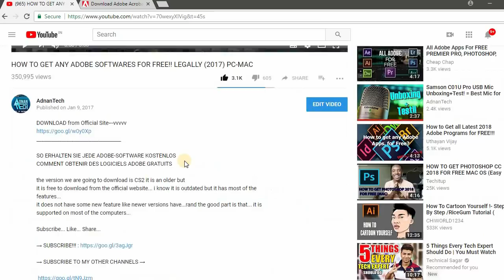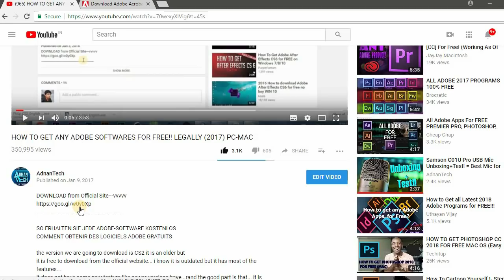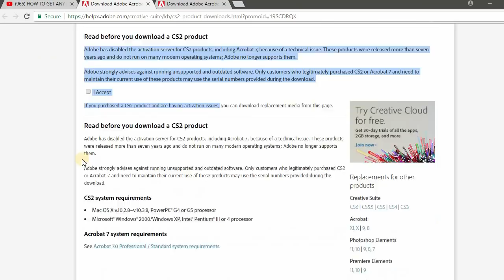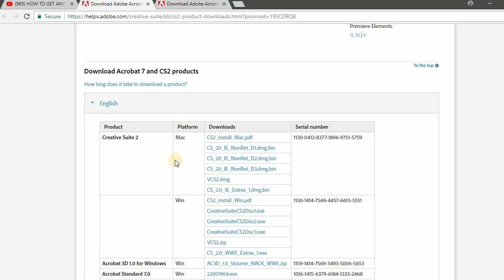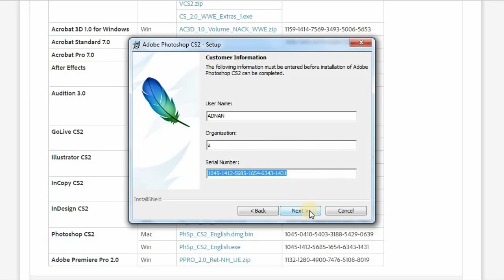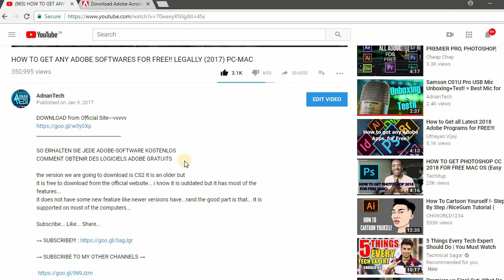GET ANY ADOBE SOFTWARES FOR FREE (LEGALLY) (2019) PC-MAC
DOWNLOAD from Official Site---vvvvv

OBTENGA SOFTWARE ADOBE GRATIS (LEGALMENTE) (2018) PC-MAC

OBTENEZ TOUS LES LOGICIELS ADOBE GRATUITEMENT (LÉGALEMENT) (2018) PC-MAC

ERHALTEN SIE JEDE ADOBE SOFTWARE KOSTENLOS (2018) PC-MAC

ERËNNER NACH ADOBE SOFTWARES GRATIS (LEGALLY) (2018) PC-MAC

FÅ NÅGON ADOBE-PROGRAMMAR GRATIS (LEGALLY) (2018) PC-MAC

ПОЛУЧИТЕ ЛЮБОЙ ADOBE SOFTWARES БЕСПЛАТНО (ЮРИДИЧЕСКИ) (2018) PC-MAC

MY SETUP:

→ CAMERA =
NIKON D810 + 24-120 mm f4.0

→ MIC =
Samson C01u Pro USB Mic:

PC -
Windows 7, 8gb RAM, Intel i7 Octa Core, ATI RADEON HD 4300/4500.

Software used :
ADOBE PREMIERE PRO CC 2015 (for editing)
ADOBE PHOTOSHOP CC 2015 (for thumbnails)
ADOBE AFTER EFFECTS CC 2015 (for intro, vfx)